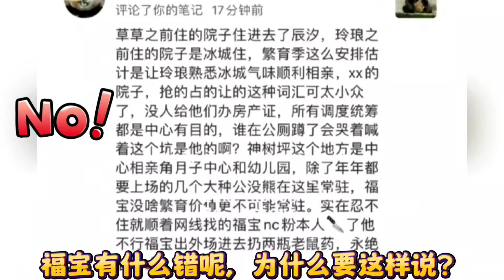什么？有人要害福宝？为什么？福宝只是一个熊孩子而已。